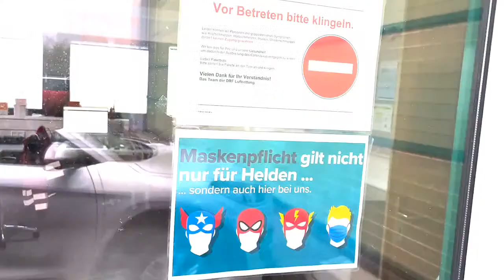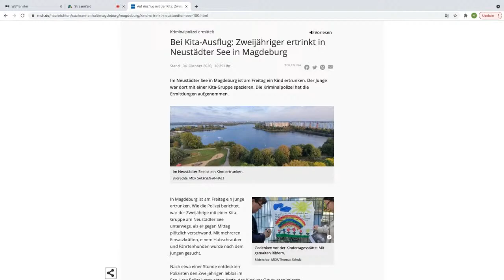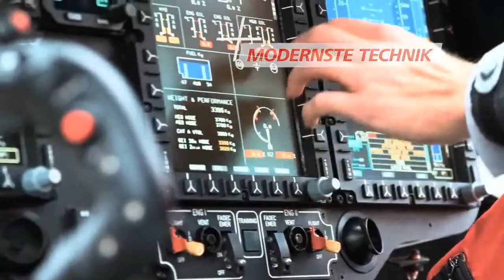Die Luftretter TV – 15 Jahre Magdeburg / LIVE TALK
Am 21. April 2006 übernahm die DRF Luftrettung die Station in Magdeburg. Genau, an dem Tag feierte die Queen ihren 80. Geburtstag, ab Juni freuten sich Millionen von Fußball-Fans auf die WM. 15 Jahre ist das nun her und das wollen wir zum Anlass nehmen, um mit Stationsleiter Marco Cramme darüber zu sprechen, was in dieser Zeit alles passiert ist. Weil wir einen Überraschungsgast gewinnen konnten, findet der Talk am 22. April statt.